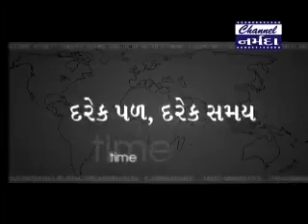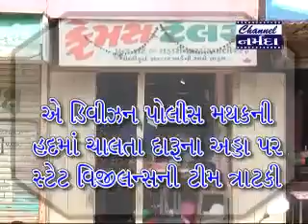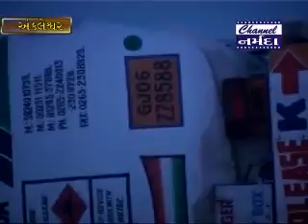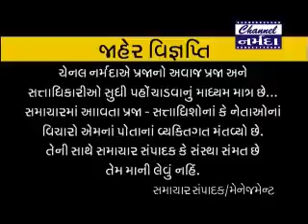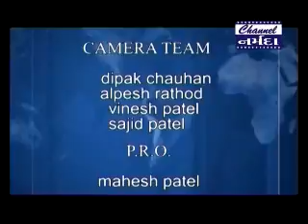Channel Narmada News Dt 4 7 2017